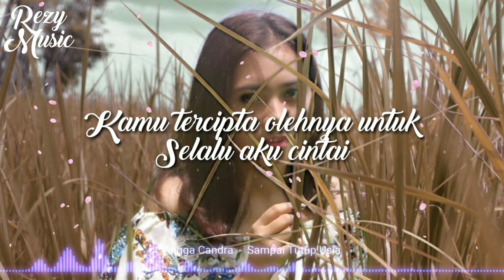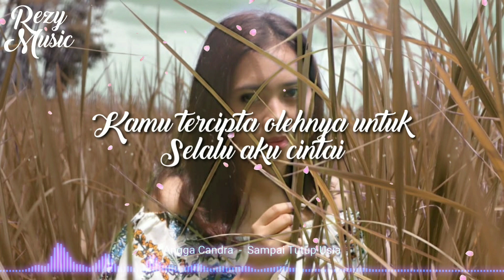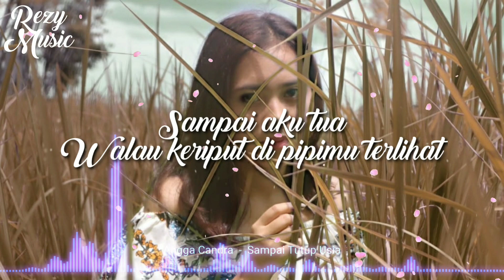Angga Candra - Sampai Tutup Usia (Lirik)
Angga Candra - Sampai Tutup Usia (Official Lirik)

📸photo from : Baiq Nurul Hidayani

Angga Candra
Sampai Tutup Usia (Lirik)

Aku tercipta olehnya untuk
Selalu cintai kamu
Beri aku kesempatan
Tuk bahagiakan dirimu
Kamu tercipta olehnya untuk
Selalu aku cintai
Genggam erat tangan ini
Jangan sampai kau lepaskan
Sampai aku tutup usia
Kan kujaga hatimu
Sampai aku tua
Walau keriput di pipimu terlihat
Takkan goyahkan cintaku yang begitu kuat
Selalu aku cintai
Kan kujaga hatimu
Sampai aku tua
Kan kujaga hatimu
Sampai aku tua
Kan kujaga hatimu
Sampai aku tua